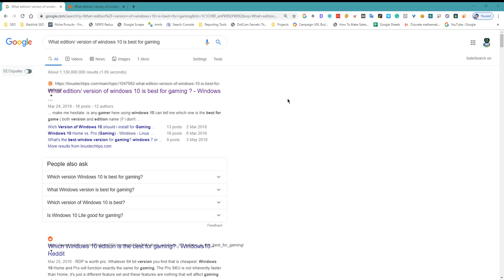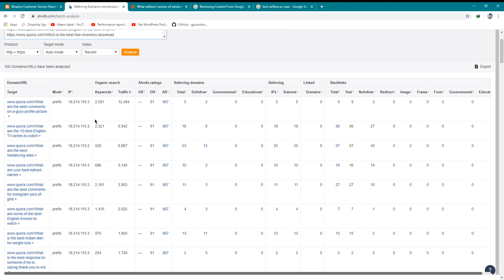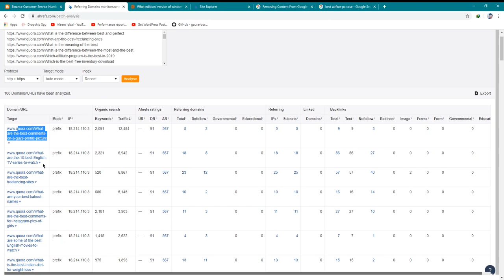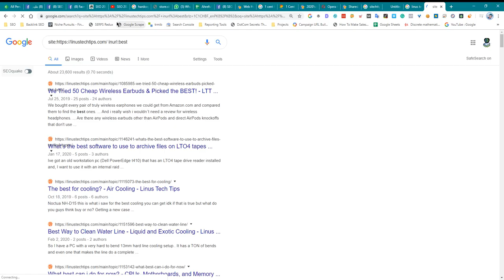Finding Low Competition Keywords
Low competition keywords are keywords that are not being heavily targeted by other websites, which can make them easier to rank for. Here are a few ways to find low competition keywords:

Use keyword research tools: Keyword research tools like Ahrefs, SEMrush, and Google's Keyword Planner can help you find keywords with low competition. These tools allow you to see the competition level for each keyword, as well as the search volume and other metrics.

Target long-tail keywords: Long-tail keywords, which are more specific and often have lower search volume, may be easier to rank for than more general, high-volume keywords.

Check out your competitors: Use tools like Ahrefs or SEMrush to see what keywords your competitors are ranking for. You may be able to find some low competition keywords by targeting keywords that your competitors are not ranking well for.

Utilize Google's autocomplete feature: As you start typing a search query into Google, the search engine will suggest related searches. These suggestions can be a good source of low competition keywords to target.

Look for niche-specific keywords: Niche-specific keywords may be less competitive than more general keywords, as they are less likely to be targeted by a wide range of websites.

Overall, using keyword research tools, targeting long-tail keywords, checking out your competitors, utilizing Google's autocomplete feature, and looking for niche-specific keywords are all effective ways to find low competition keywords.

💥💥Vieo Chapters💥💥
00:00 Universal SEO Tool
00:48 Building Dofollow Comment Backlink
03:50 Building Dofollow Forum Backlinks
14:32 Ending

This video includes: